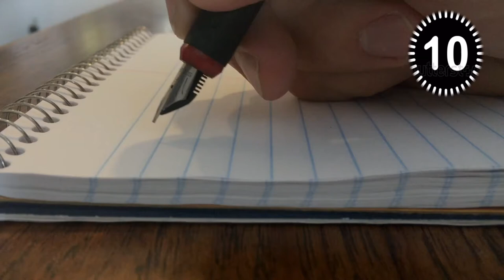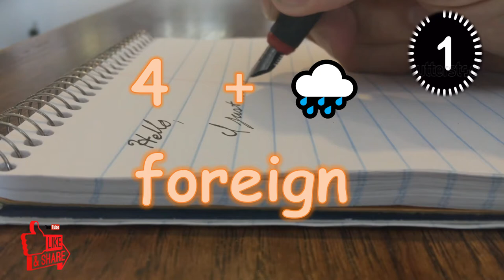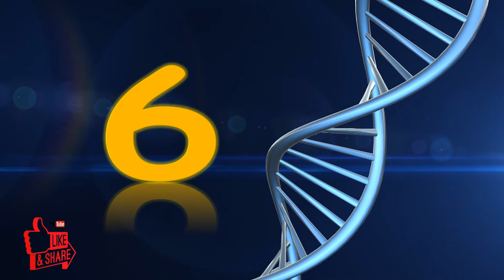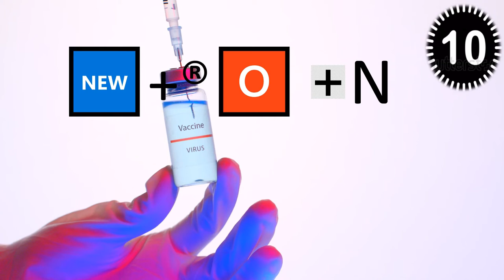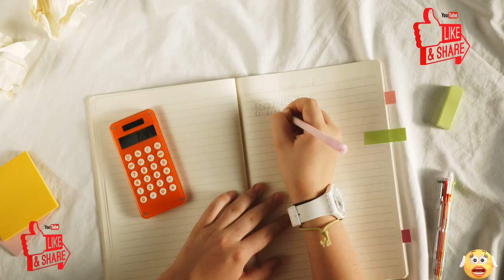GUESS THE BIOLOGICAL WORD BY EMOJI 😃🧬 || ONLY GENIUS CAN SOLVE THIS QUIZ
You have to guess the BIOLOGICAL WORD based on the emojis shown within 20 seconds!

(See your Score at the end of the video)
If you manages to get all of them and beat the challenge and also share so that you can see how well your friends did compared to you!

happy!!😍😍😍

Like us.

Here is some others video link:-